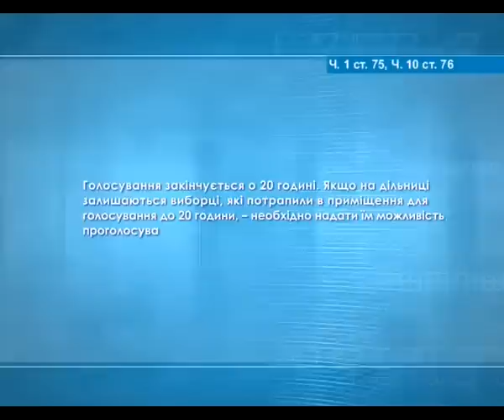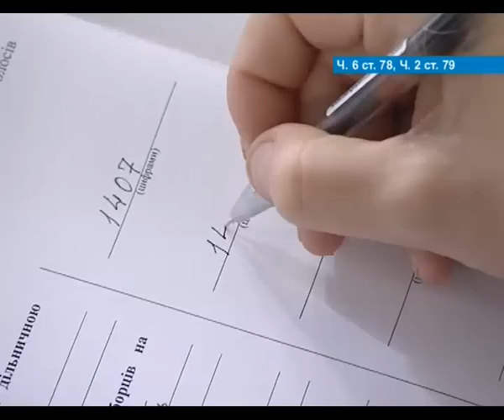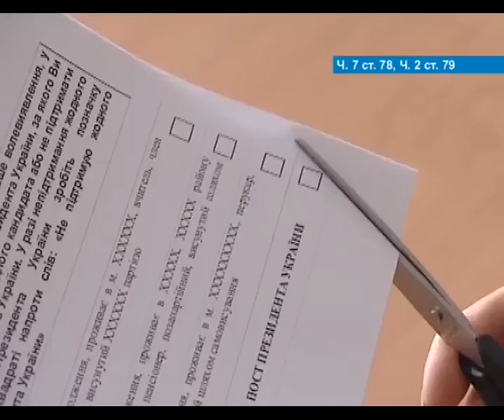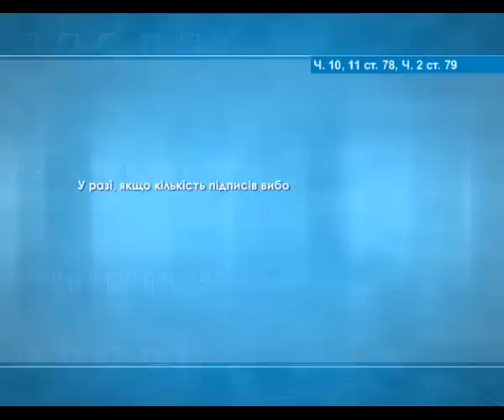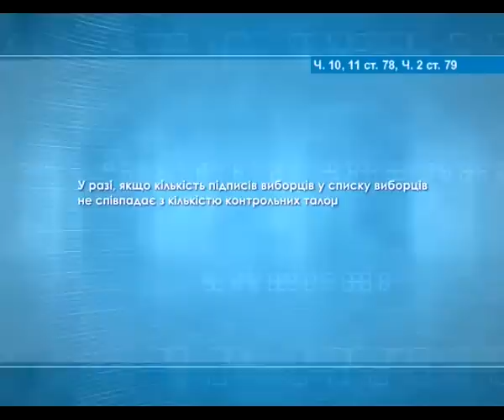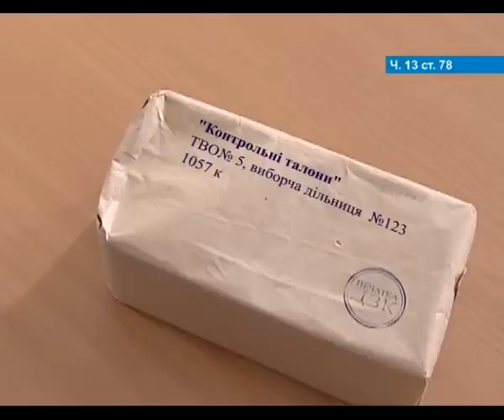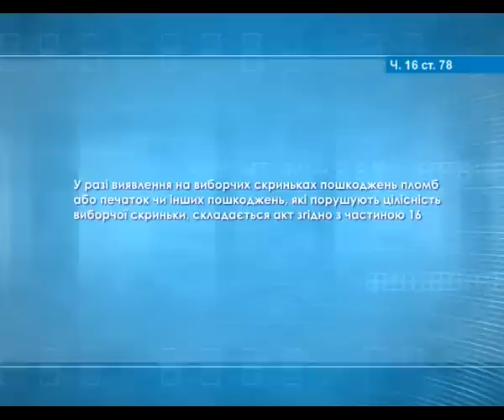Вибори Президента України. Підрахунок голосів. Частина перша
Навчальний фільм для членів дільничних виборчих комісій на виборах Президента України 2010